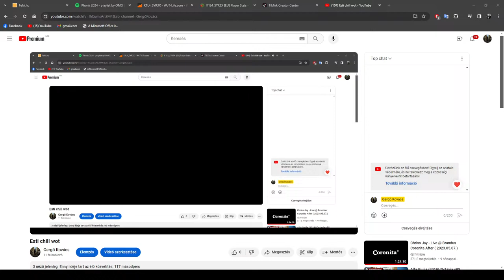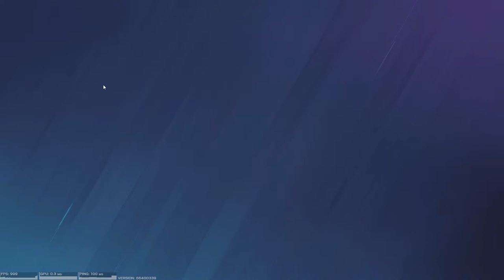Esti chill wot